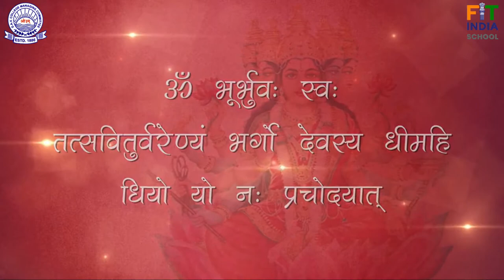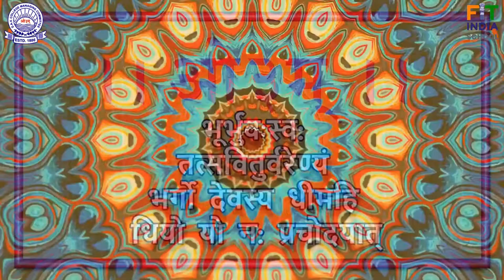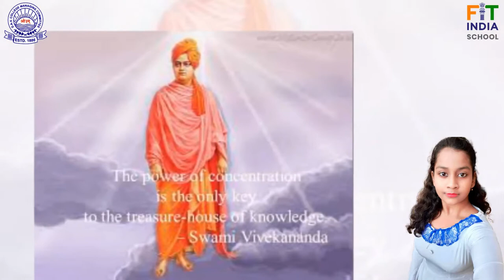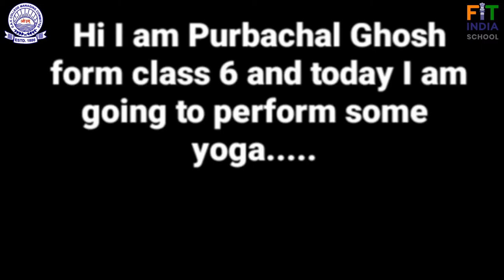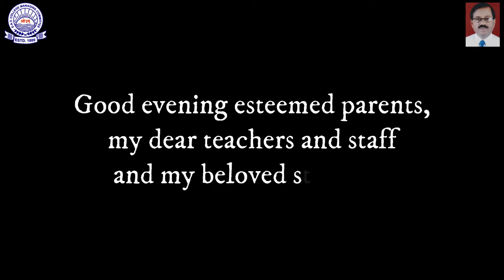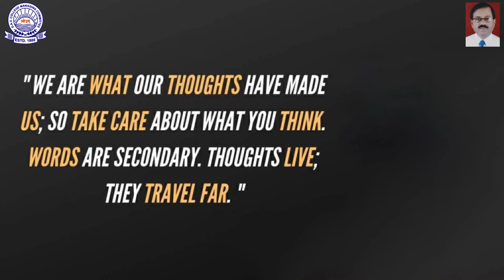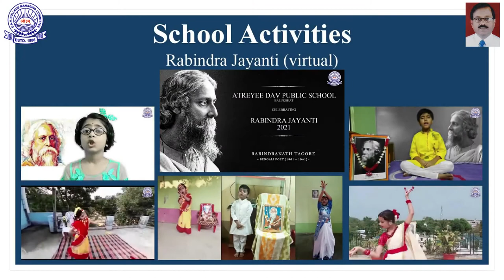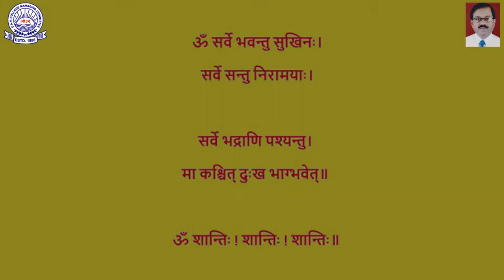National Youth Day & Cultural Fest 2021 (Part 1) | Atreyee DAV Public School, Balurghat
National Youth Day & Cultural Fest 2021 | Atreyee DAV Public School, Balurghat, Dakshin Dinajpur, West Bengal